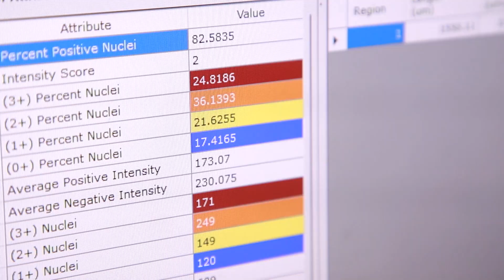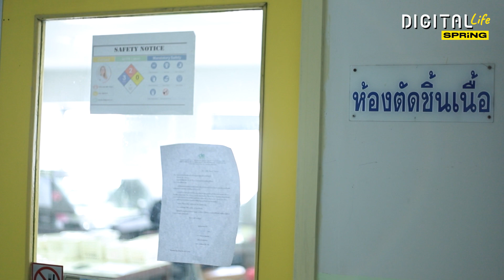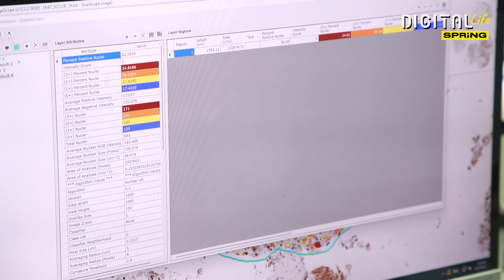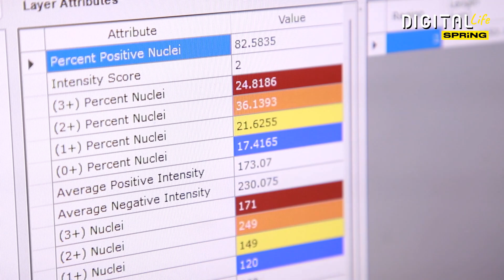พยาธิแพทย์ หมอวิเคราะห์ชิ้นเนื้อที่ใช้เทคโนโลยีให้ทำงานไวขึ้น | Digital Life | SPRiNG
พยาธิแพทย์ หรือหมอวิเคราะห์ชิ้นเนื้อตรวจหาโรค สมัยก่อนเวลาที่จะส่งชิ้นเนื้อไปวิเคราะห์กับหมอเก่ง ๆ ต้องส่งไปรษณีย์ แต่เดี๋ยวนี้ไม่แล้ว แล้วเขาทำอย่างไรไปติดตามกัน